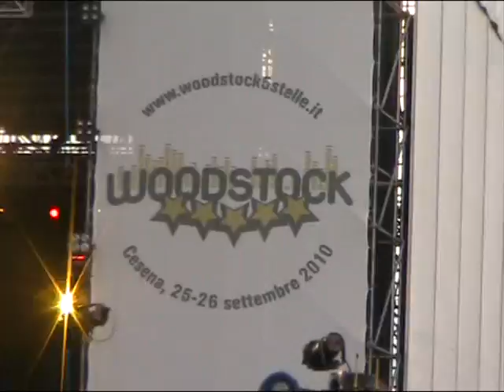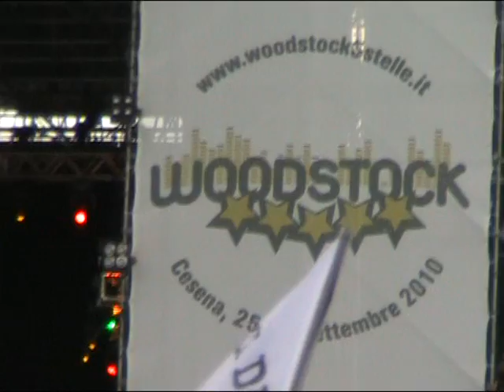Max Gazzè a Woodstock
Una musica può fare